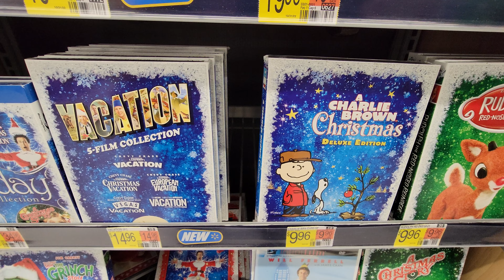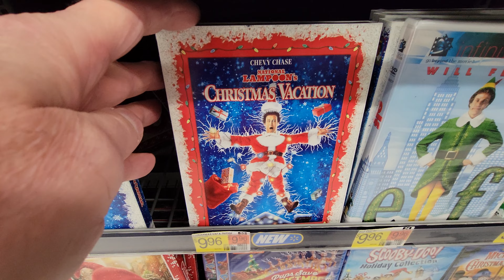Christmas 🎄 Movies at Walmart - Dec. 2022